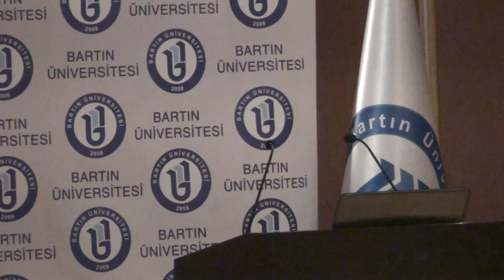Kültür Endüstrileri ve Masal (02)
Konuşmacılar: Prof. Dr. Nebi ÖZDEMİR (Hacettepe Üniversitesi)
                           Yrd. Doç. Dr. İbrahim GÜMÜŞ (Bartın Üniversitesi)

                           23 Aralık 2015